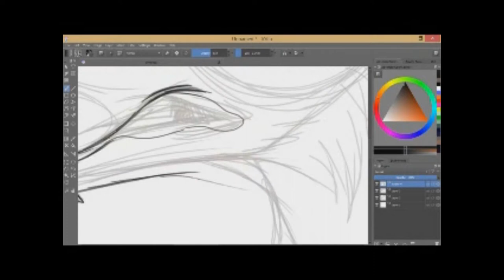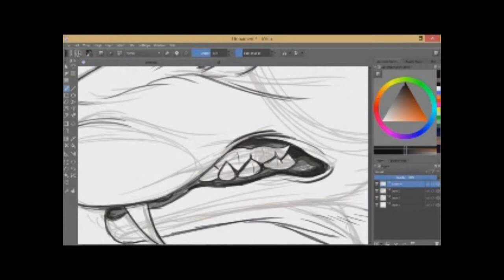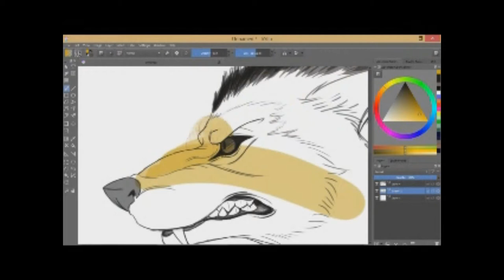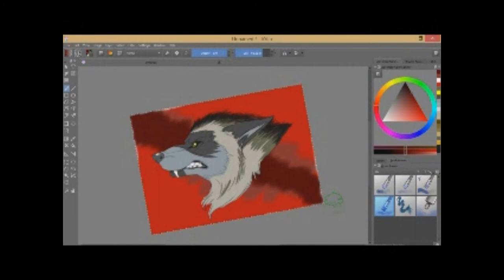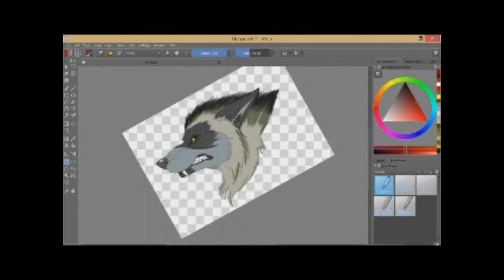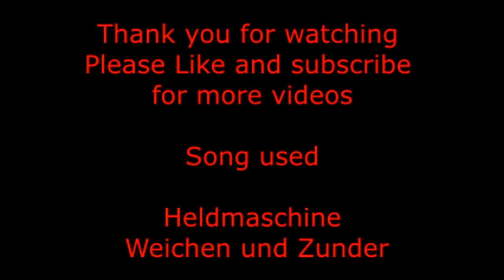Werewolf -Speedpaint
Speed paint of a werewolf sketch I had done yesturday and wanted to colour today.

Song used - Heldmaschine - Weichen und Zunder